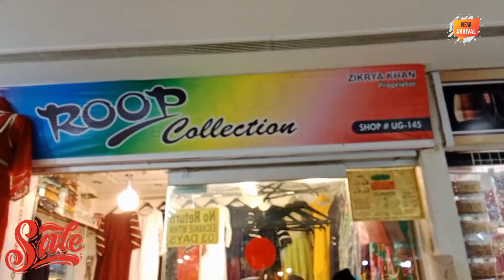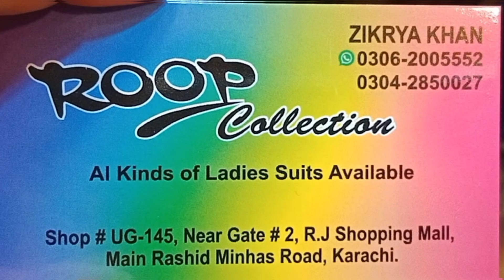**Stitched Fancy Dresses** In Just 2000pkr | Small Medium Large Size Available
ضروری انتباہ